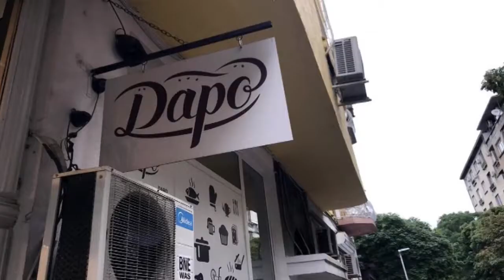Best Restaurants & Places to Eat in Sofia, Bulgaria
Sofia Food Guide. MUST WATCH. We have sorted the list of Best Restaurant in Sofia for you. With the help of this list you can try Best Local Food in Sofia. You can select best Bar in Sofia.

And Lot more about Sofia Food and Drinks.

It's not the "Ranking" of Best Restaurants in Sofia, it is just the list of best Eating Hubs as per our user's ratings.

List of "Best Restaurants in Sofia"

Daro
Skaptobara
Aubergine
Vino & Tapas
Skaptoburger
Soul Kitchen
2 Giraffes Espresso Bar
Restaurant Niko'las
Cosmos
Rainbow Factory